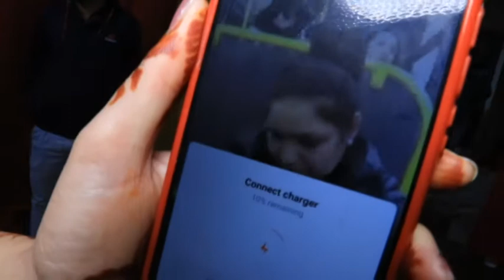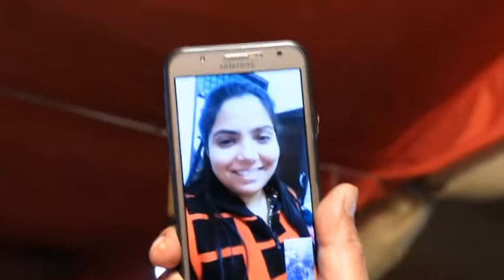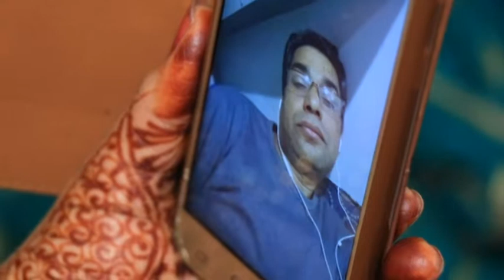Rinkle marriage (5)